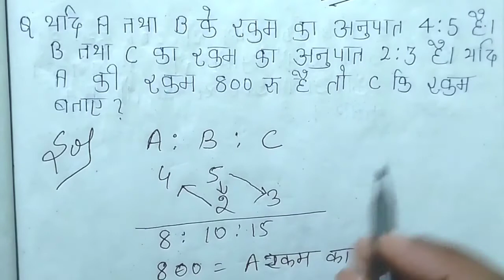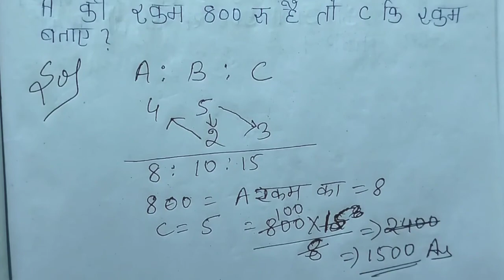Ratio and proportion best concept question l Ratio or proportion l short trick(अनुपात एंड समानुपात)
Ratio and proportion best concept question l Ratio or proportion l short trick(अनुपात एंड समानुपात) l

इस वीडियो में Ratio and proportion के चैप्टर के बारे में बताया गया है ताकि इस वीडियो में आपको क्वेश्चन बनाने में कोई दिक्कत ना हो और इसमें बहुत आसानी से आपको वीडियो में क्वेश्चन को बहुत अच्छे तरीके से सॉल्व करके बताएं गया था कि आप एग्जाम में कोई ताकत दिक्कत ना हो l